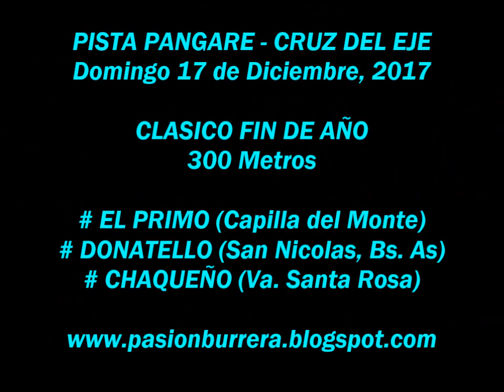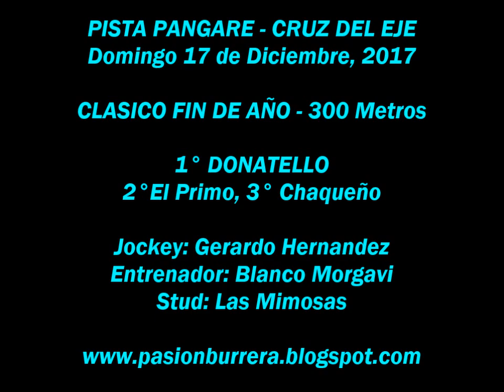Donatello, Pista Pangare - Cruz del Eje (17-12-17)